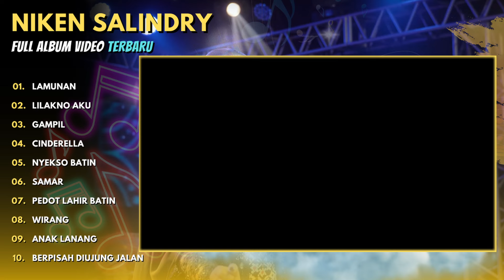NIKEN SALINDRY "LAMUNAN" TERBARU - FULL ALBUM VIDEO TRENDING TERBARU - NIKEN SALINDRY - LAMUNAN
00:00 LAMUNAN
04:23 LILAKNO AKU
09:03 GAMPIL
14:41 CINDERELLA
19:12  NYEKSO BATIN
24:20  SAMAR
28:59 PEDOT LAHIR BATIN
34:23 WIRANG
40:38 ANAK LANANG
46:23 BERPISAH DIUJUNG JALAN